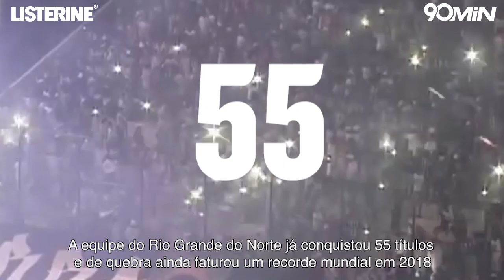Você sabia - Campeonatos estaduais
Você sabe quem é o maior campeão estadual do Brasil? E o estado que tem campeão de outro estado?! 😲
Então se liga aqui!